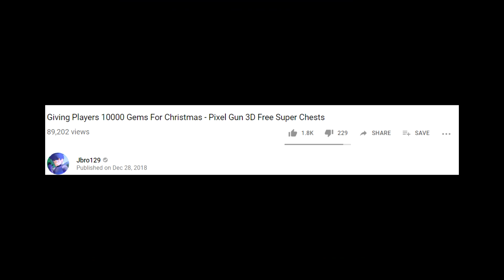Where is Jbro129??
Hey guys its Jbro here and I'm here with a new video after being absent for 7 months.

What should I do while I wait for Terraria 1.3 to come out for iOS and Android? (No Pixel Gun 3D or Fortnite)

(or use to join)